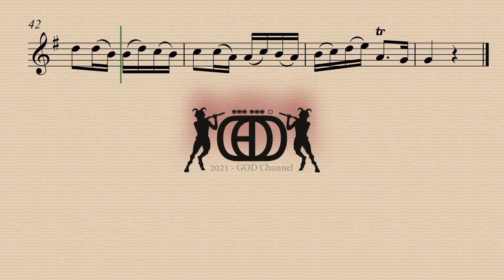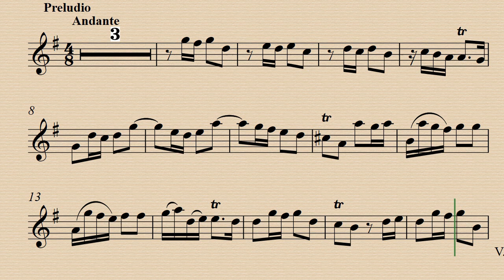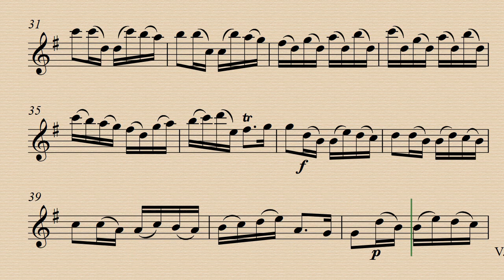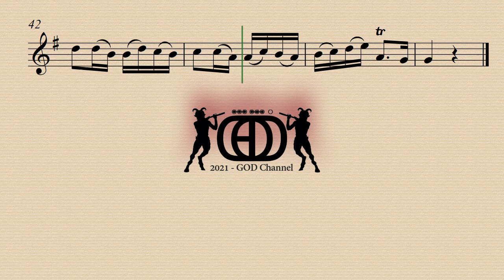1. Andante - Sonata 3 - Il Pastor Fido Op.13 - Nicolas Chedeville - Demo and Backing Track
Demo 00:00 - Harpsichord Acc. 02:05
This work was formerly attributed to Antonio Vivaldi as RV 54-59